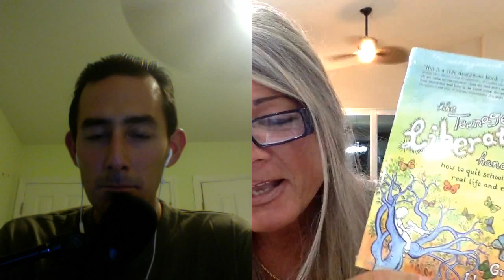Betteanne Camagna: Unschooling, Anti-War, and Peaceful Parent since the 1980s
Please enjoy my recent conversation with Betteanne Camagna. Herein we discussed how she became an unschooling and peaceful parent, attachment parenting, being an unschooling pioneer, learning and living are inseparable, public school is not the real world, just get out of their way, authoritative parenting, appeal to authority, making hygiene fun, respecting and trusting one’s children, children have self-ownership, letting children play, learning through play, deschooling oneself, unschooled entrepreneurs, joyfully rejoicing, living in the future vs. living in the present, an attitude of gratitude, corporal punishment, being in tune with one’s children, spanking euphemism, questioning authority, paving the unschooling way, legality is diametrically opposed to morality, no chores, helping voluntarily, doing things out of joy, poor literacy and grammar of high school graduates, mixed dominance, recommended books, relevancy of college/university, tiny house movement, debt is economic slavery, stay out debt, recommended websites, love is our resistance, love conquers all and much more!

"To trust children we must first learn to trust ourselves...and most of us were taught as children that we could not be trusted." John Holt

Christian Unschooling by Teri J. Brown:

Homeschooling Our Children Unschooling Ourselves by Alison McKee

The Teenage Liberation Handbook: How to Quit School and Get a Real Life and Education by Grace Llewellyn

1Q5EBSzm4Q1dkJ5uJuV37fgoNTVGnTaT3E